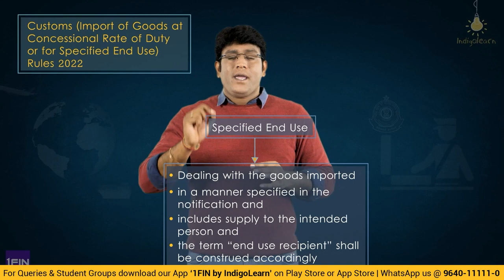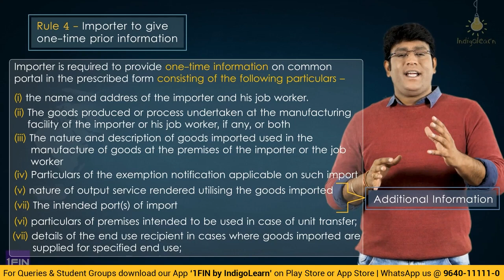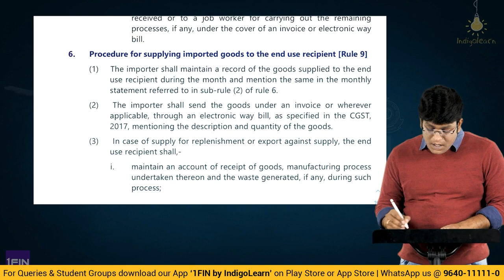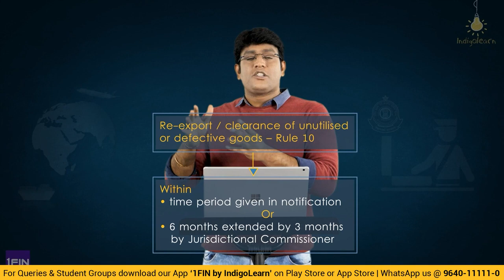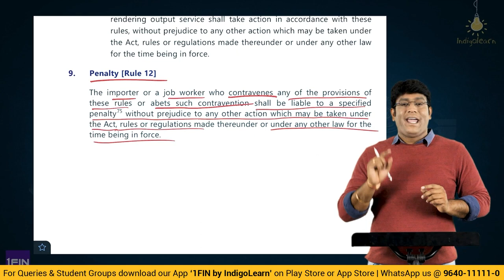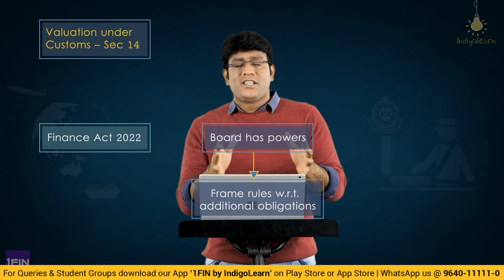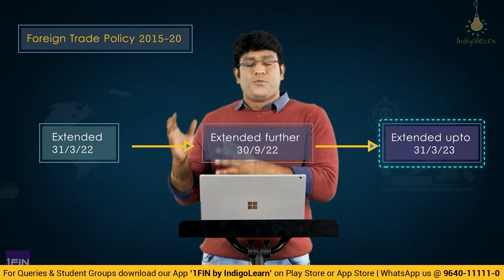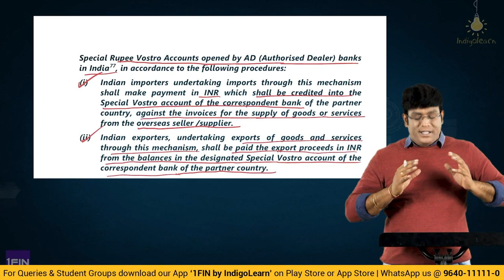Indirect Taxes, Customs & FTP for CA Final - 2023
Navigating the intricate landscape of Indirect Taxes, Customs, and the Foreign Trade Policy (FTP) for your CA Final exam preparation? Look no further! Our comprehensive guide is here to break down these complex subjects into clear and digestible insights. From understanding the nuances of customs duties to unraveling the intricacies of the Foreign Trade Policy, we've got you covered. Join us as we dive deep into the world of indirect taxes, demystifying concepts and providing practical examples that will not only aid your exam preparation but also equip you with real-world knowledge. Whether you're a student or a professional, this video is your key to mastering Indirect Taxes, Customs, and FTP in your CA Final journey.

Have any doubts or want to connect with peers, post your query and get answers

Happy Learning !